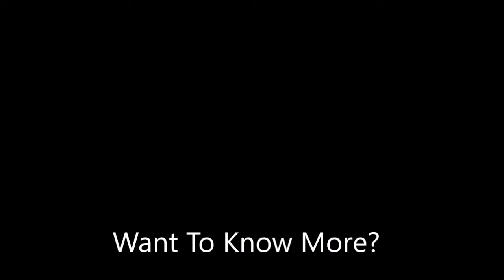Symptoms of the Starving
Sunday August 2nd, 2015 AM Service

By Pastor Shawn Morris